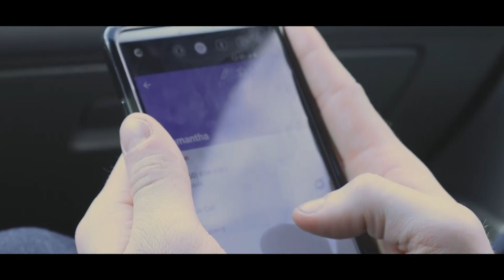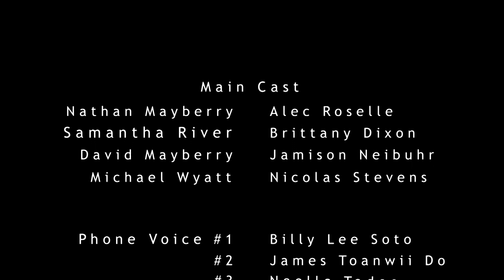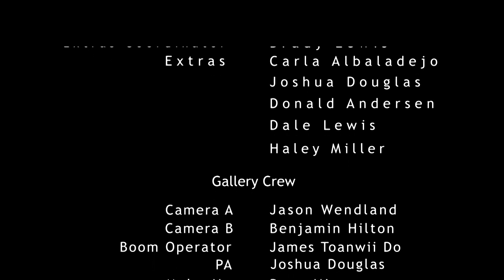IT WAS LOVE